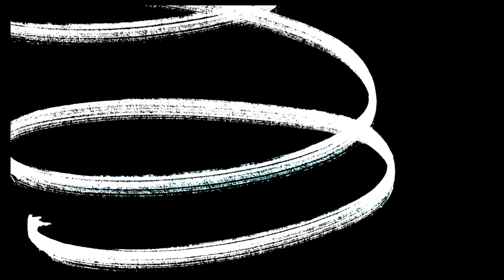Happy New Year! AKA April Reset (part one) | reviewing March and looking forward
In this video, I take a moment to reflect on the strides I made during the month of March 2024 and share my excitement for what lies ahead. Join me as I delve into my accomplishments and set my sights on new goals.

Throughout March, I faced challenges head-on and celebrated victories big and small. From personal milestones to professional achievements, it's been a journey filled with growth and learning. Join me as I recount some of the highlights and lessons learned along the way.

Looking forward, I'm eager to tackle new projects and opportunities. With a renewed sense of determination, I'm setting my sights on even greater heights. Join me on this journey as I strive for excellence and chase after my dreams.
Love you all so much. Beaucoup Bisous!

All opinions on my channel are my own regardless if the content is sponsored or not.
please note I am not a trainer or a nutritionist, so try any workouts or meals on my channel at your own risk.

CHAPTERS

00:00 INTRO
01:45 BINGO REVIEW
10:09 CHANGING WITH THE SEASON
12:29 REVISITNG MY ROUTINES
13:38 STAYING ON TRACK
15:20 OUTRO

PRODUCTS MENTIONED

📖 Books:
Fourth Wing
Throne of Glass
When We Were Bright and Beautiful
A New Earth

JBL In Ear Headphones
JBL Over Ear Headphones